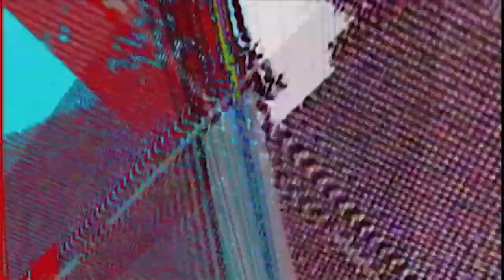ZHZ - Particles (DAF Tivi 2020)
English: Musical Exquisite Corpse donne during COVID 19 between the three members of the Lockdown between Lausanne and Geneva.

French: Cadavre exquis musical réalisé pendant la quarantaine COVID19 entre les 3 musiciens entre Lausanne et Genève (Suisse).

Visuels: Ricardo Da Silva